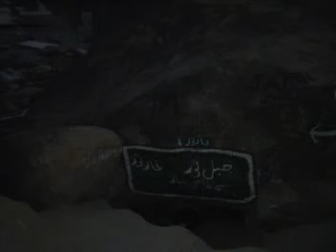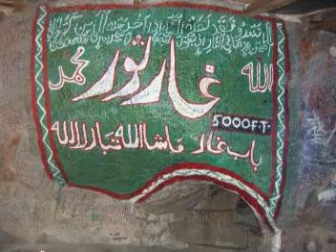Umrah Mubarak 2008 pt2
Umrah Mubarak With Sheikh Hazrath Muhammad Yaqoob Rizvi Qadri and the Mureeds